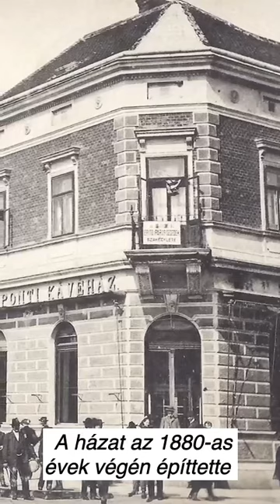❓ Miért hívjuk Zónának a Zóna épületét ❓